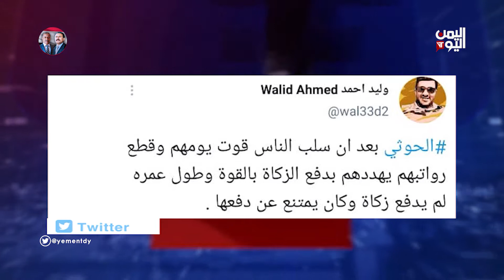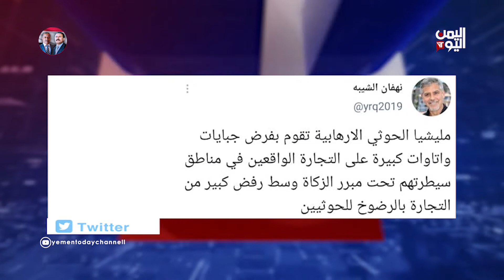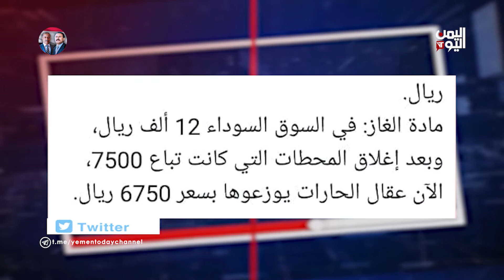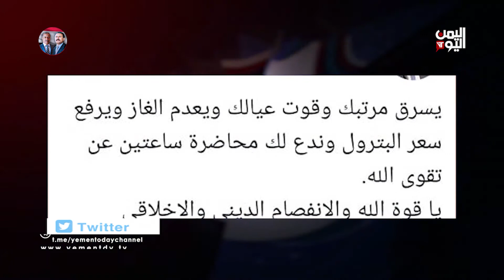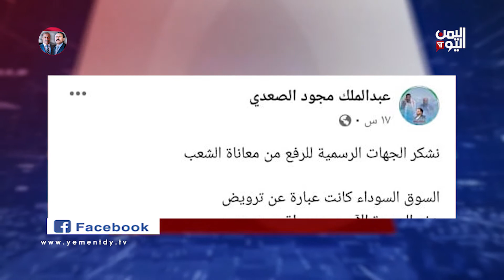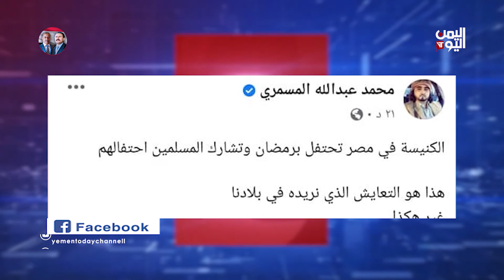واي نت | 24-04-2021